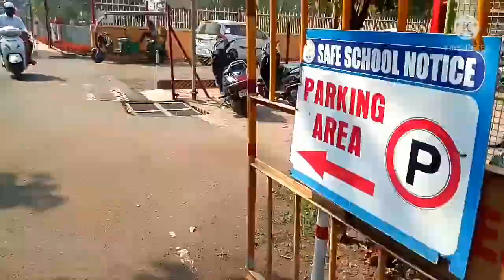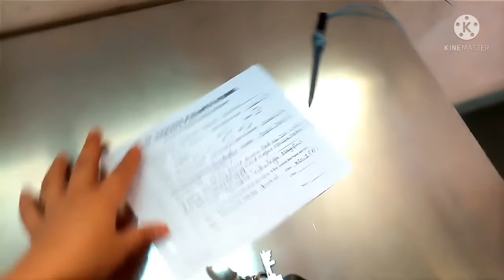New landline phone 📱 # admition from # Shireen & Naaima 🦆 duck ko bread 🍞 khila rahi h 😀